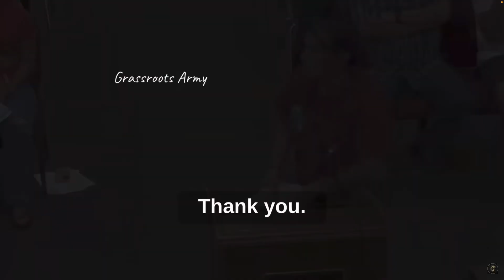oH WOW Mom Is Furious That A 6 Year Old Was Video Taped Performing Inappropriate Acts In A Classroom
Mom Is Furious That A 6 Year Old Was Video Taped Performing Inappropriate Acts In A Classroom

vibewithjudeo